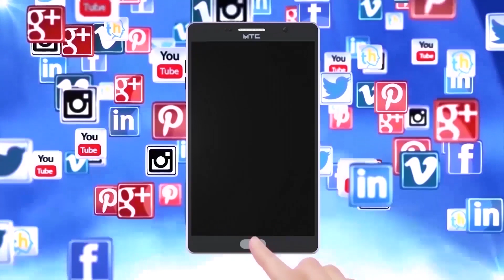S.Tv News Mandya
*ಭಾರತ ಜೋಡೋ ಪಾದಯಾತ್ರೆಯಲ್ಲಿ ಸೋನಿಯ ಜೊತೆ ಹೆಜ್ಜೆ ಹಾಕಿದ ರಾಹುಲ್ ಗಾಂಧಿ.

*ರಾಜ್ಯದಲ್ಲಿ ಭಾರತ್ ಜೋಡೋ ಪಾದಯಾತ್ರೆಯಿಂದ ರಾಜ್ಯದಲ್ಲಿ ಬಿಜೆಪಿ ಸರ್ಕಾರವು ತತ್ತರಿಸಿದೆ ಈ ಬಾರಿ ಬಿಜೆಪಿಯ ಗೆಲುವು ಖಚಿತ -  ಸಿದ್ದರಾಮಯ್ಯ.